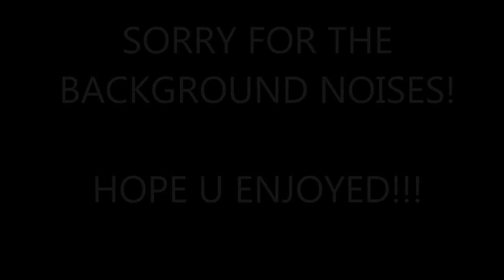BORDERLANDS THE PRE-SEQUEL COOP PART 2 Scaming Vending machine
Part 2 of our borderlands journey. Stay away from vending machines!